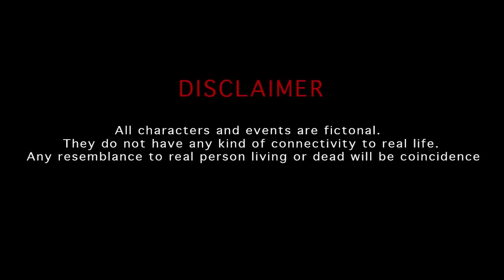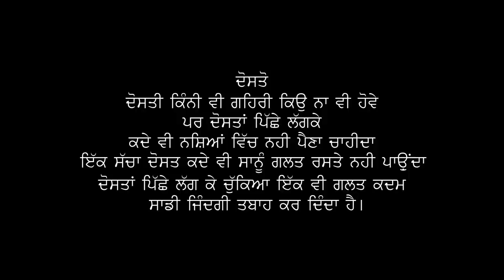Nasha (The Destroyer Of Life) | A Punjabi Short Movie | Music Giuseppe Sbernini,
Nasha (The Destroyer Of Life) | A Punjabi Short Movie
Written and Directed By | Bakhshish Singh & Bxljeet Singh
                    The Orchard Music, Believe Music
Cast -Guru Jogewalia
           Gurpreet Singh
           Bxljeet Singh
           Balvir Singh
           Nachhatar Singh
           Gora Sandhu
           And Many Other Friends